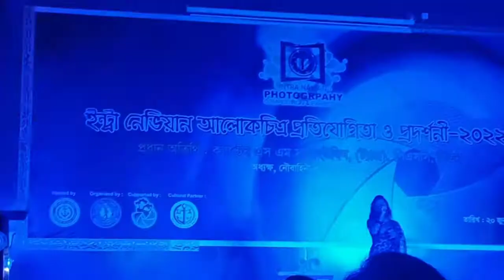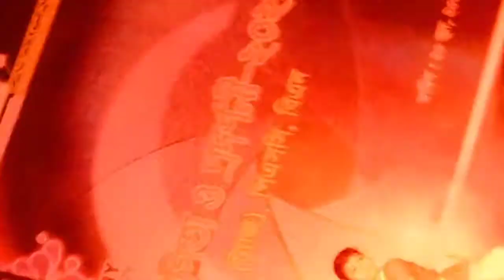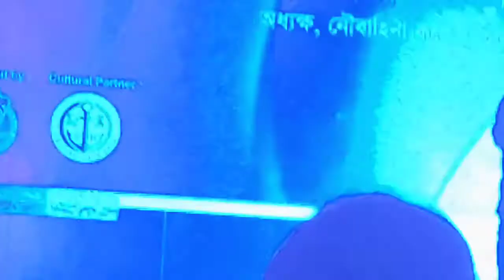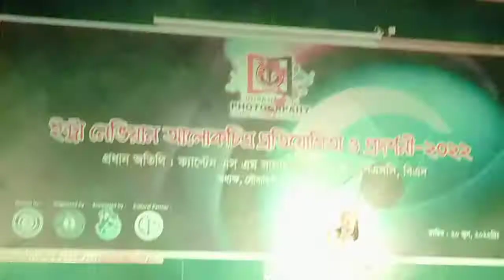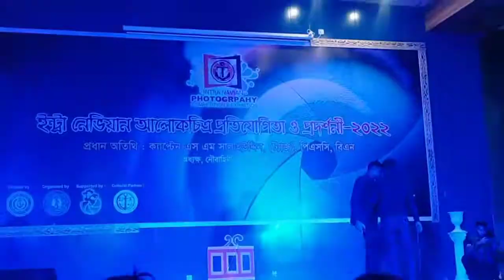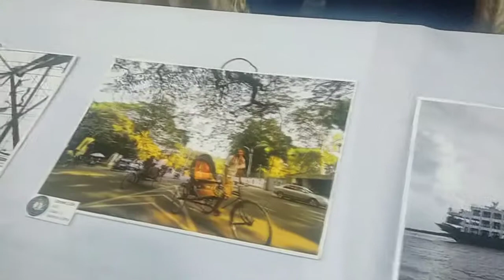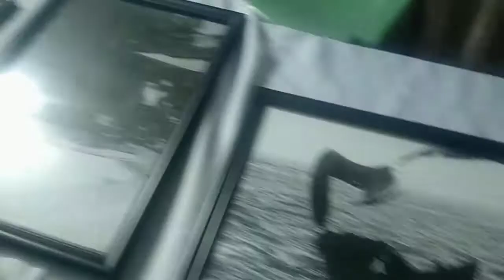Intra Navian Photography Competition & Exhibition। নৌবাহিনী কলেজ ঢাকা। BN Clg Dhaka।Esheta"s newvlog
Intra Navian Photography Competition & Exhibition -2022 . Noubahini college Dhaka.
Photography Competition.
Assalamualaikum Everyone 💜 It's me Esheta.
I have tried to highlight some videos of my college program.

ᎬᏕᎻᎬᎿᎯ Ꭿi̾ᏕᎻᎯ🌻